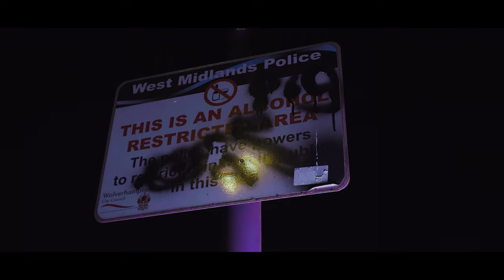P110 - D-Raw - Rhythm & gash [Music Video]